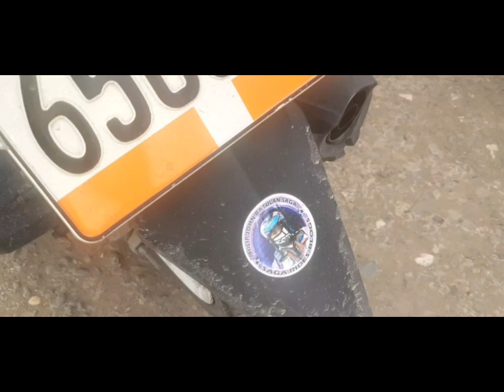Trips Sa Blue Hole safty rides#Hilanat Later